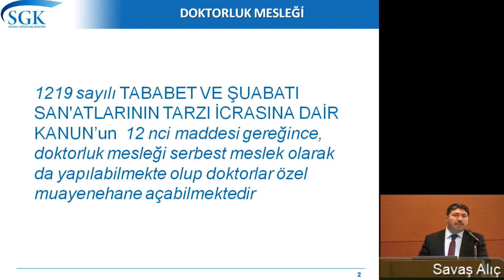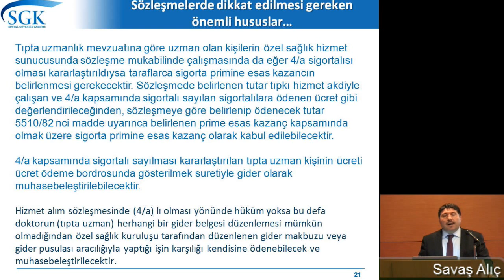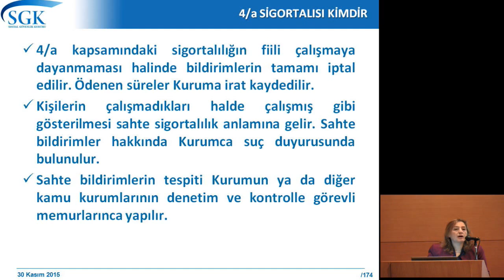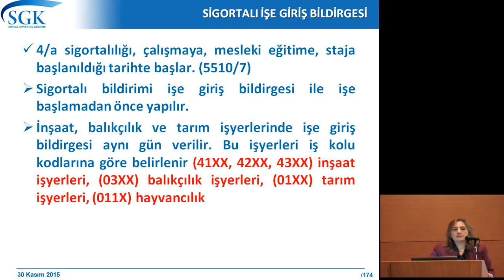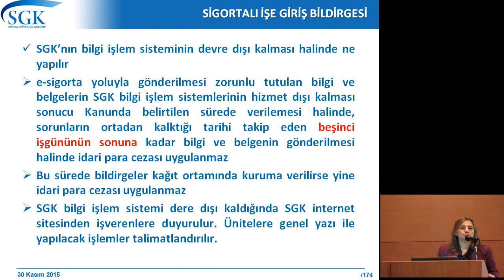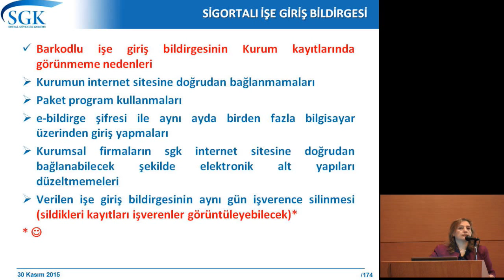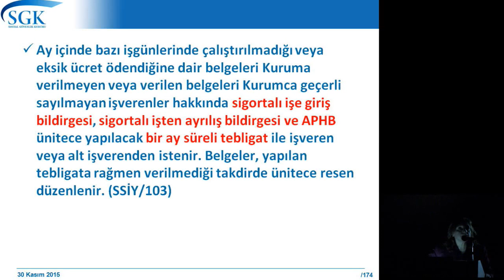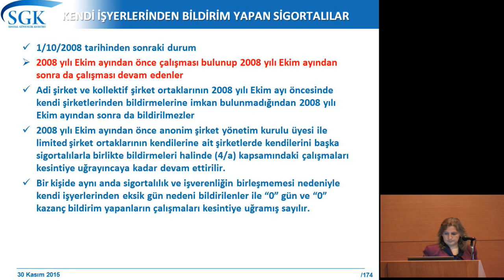SGK E-Bildirim İşlemleri Ve Uygulamaları Semineri Sunum Bölümü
AÇIŞ KONUŞMASI
Dr. Yahya ARIKAN • İSMMMO Başkanı

OTURUM BAŞKANI
SMMM Dr. Gülsüm Öksüzömer YILMAZ • İSMMMO İş ve Sosyal
Güvenlik Hukuku Danışmanı

KONUŞMACILAR
Savaş ALIÇ • SGK Hizmet Akdiyle Çalışanlar Daire Başkanı
Esra CEYHUN • SGK Hizmet Akdiyle Çalışanlar Daire Başkanlığı Şube Müdürü
Murat ÖZDAMAR • SGK İstanbul Sosyal Güvenlik Kurumu İl Müdür Yardımcısı